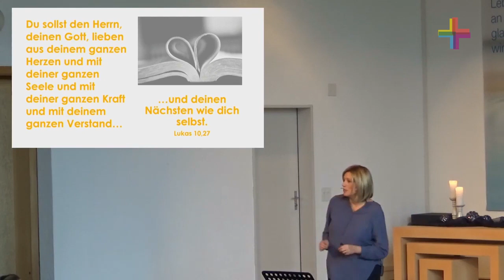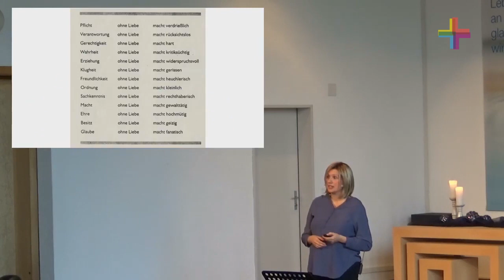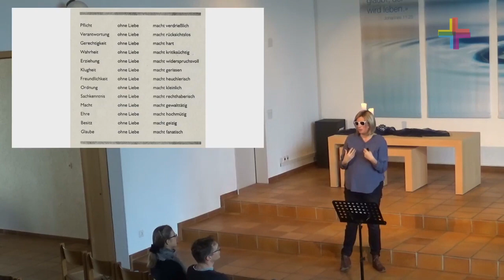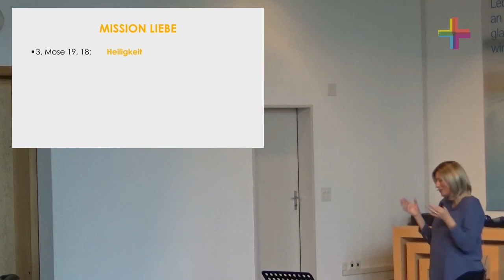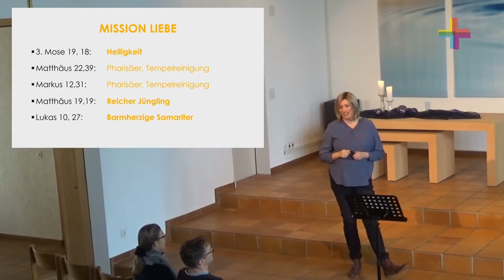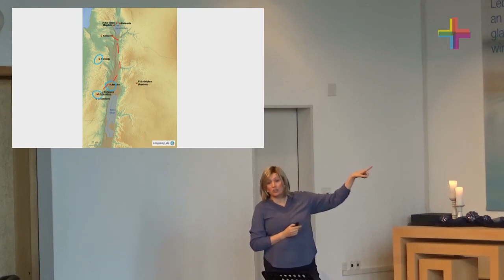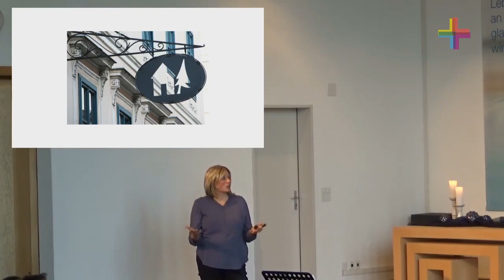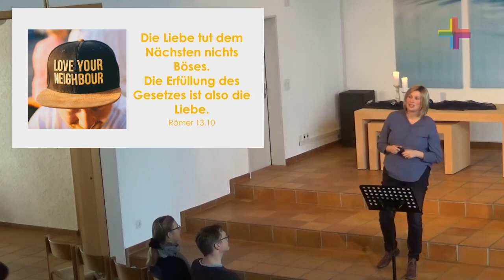"Der NÄCHSTE bitte!", (Daniela Furnari, 10.02.2019)